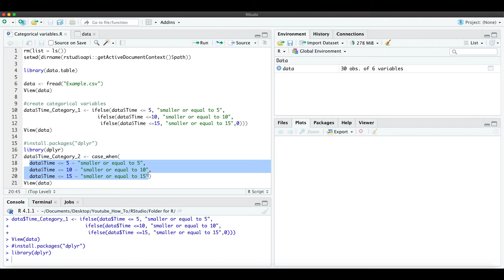How to create categorical variables in R (3 minutes)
This short video explains how to simply create categorical variables in data.table in R. Categorical variables can be used to create groups within the data. With that, it is possible to make calculations on the subgroups and compare them.